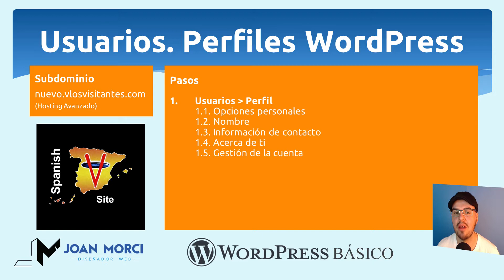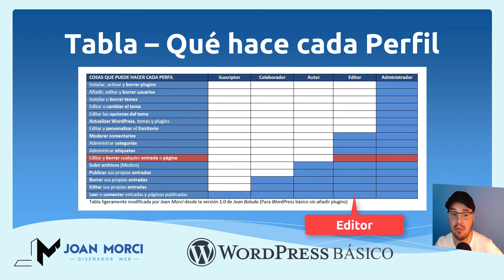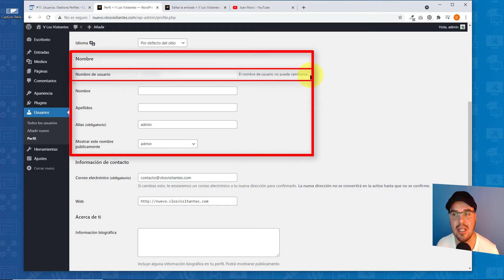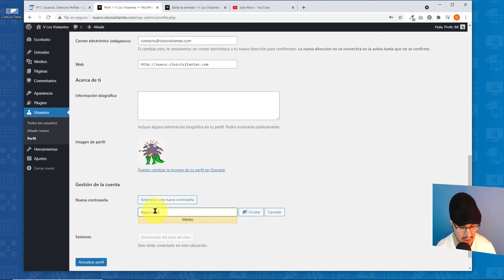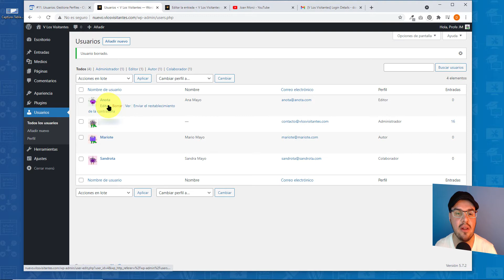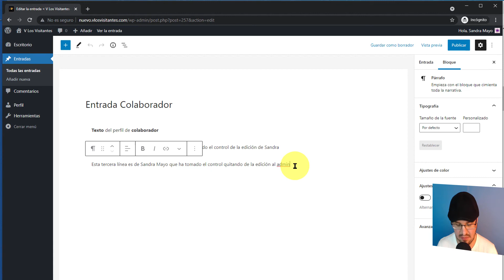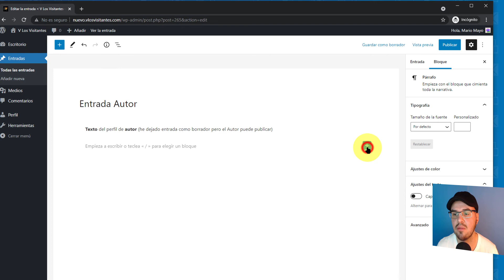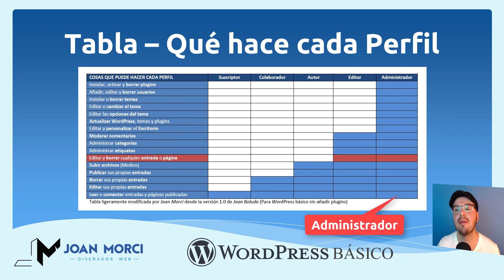#11. 👤 Usuarios. Gestiona Perfiles - CURSO BÁSICO WORDPRESS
GESTIONA tu PERFIL USUARIO Administrador. CREA OTROS perfiles QUE te CREEN CONTENIDO en tu WordPress.

Este videotutorial forma parte del CURSO BÁSICO WORDPRESS (gratis en YouTube)

Este apartado de WordPress es muy importante para que conozcas los datos que estás mostrando desde tu perfil y sepas gestionarlo. Por defecto, cualquier persona que instala WordPress hereda el perfil de administrador.

También puedes aprender qué libertad de opciones tienen otros perfiles de usuarios que puedes crear como suscriptor, colaborador, autor, editor, administrador. Y en qué casos se recomienda cada uno de ellos.

Qué vas a ver:
1. Usuarios → Perfil
1.1. Opciones personales
1.2. Nombre
1.3. Información de contacto
1.4. Acerca de ti
1.5. Gestión de la cuenta
2. Usuarios → Añadir nuevo
2.1. Crea nuevo usuario y añádelo al sitio (parecido al anterior)
3. Usuarios → Todos los usuarios
Muestra los usuarios creados con su perfil correspondiente
(ver tabla relacionada y hacer prueba con cada perfil)

¡Saludos chicos y chicas, os veo en los comentarios de este vídeo, en caso que no pueda estar presente en el chat! 🎎✌️😉

▶ ÍNDICE

00:00 | Presentación
03:15 | Tabla - Qué hace cada Perfil
09:50 | Práctica → Escritorio WordPress
10:05 | Usuarios → Perfil (del que hizo instalación WordPress)
10:15 | Opciones personales → Editor visual
12:30 | Opciones personales → Resaltado de sintaxis
14:17 | Opciones personales → Esquema de color de admin...
14:40 | Opciones personales → Atajos de teclado
15:11 | Opciones personales → Barra de herramientas
16:22 | Opciones personales → Idioma
17:13 | Nombre → Nombre de usuario (muy importante)
19:38 | Nombre / Apellidos / Alias / Mostrar... públicamente
23:12 | Dónde cerrar sesión en tu WordPress
23:41 | Información de contacto (Correo email / Web)
24:35 | Acerca de ti (Info bio / Imagen perfil)
25:18 | Gestión de la cuenta (Nueva contraseña / Sesiones)
27:48 | Usuarios → Añadir nuevo (con el Perfil que quieras)
31:36 | Usuarios → Todos los usuarios (ves todos los Perfiles)
32:34 | Qué llega al email automático del nuevo Perfil creado
34:23 | Diferentes Perfiles no pueden tener mismo email
34:33 | Qué sucede si borro un Perfil de los creados
35:51 | Crea de nuevo Perfil pero sin envío automático email
37:47 | Control del Administrador de los Perfiles creados
38:14 | Perfil de Suscriptor. Qué puede hacer
42:03 | Perfil de Colaborador. Qué puede hacer
46:27 | El Administrador puede ver qué perfil está editando
47:01 | Perfil de Colaborador. Sigo viendo qué puede hacer
49:55 | Perfil de Autor. Qué puede hacer
53:26 | Perfil de Editor. Qué puede hacer
56:15 | Cómo cambiar de rol a cada Perfil
57:05 | Conclusión Usuarios → Todos los usuarios
57:53 | Resumen clase
1:00:11 | Suscríbete a mi YouTube para aviso de nuevos videos

Siguiente clase: Herramientas

(para recibir notificaciones de nuevos vídeos)

👀 DE INTERÉS

Plugin recomendado:
- Edit Author Slug (Por Brandon Allen)

Entornos de prueba de pago dentro del mismo hosting (lo recomendable):
SiteGround, Strato (depende del paquete elegido)

▶ CONSULTA PRIVADA (si te urge contestación, ésta tiene un coste)